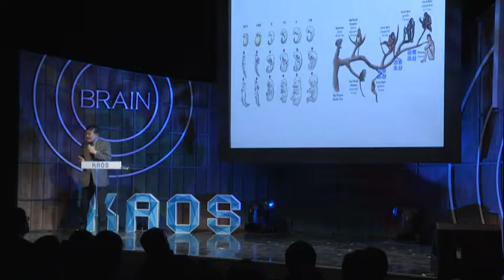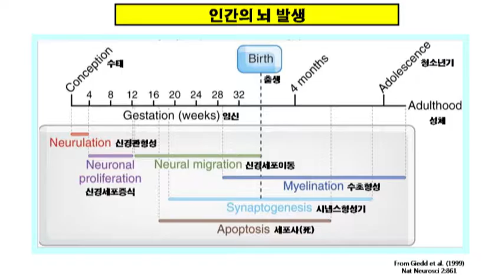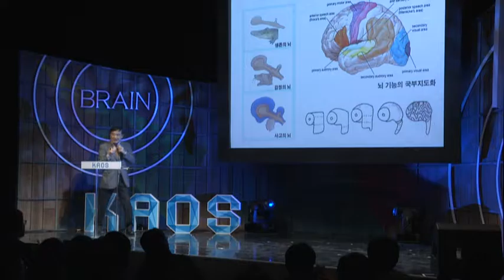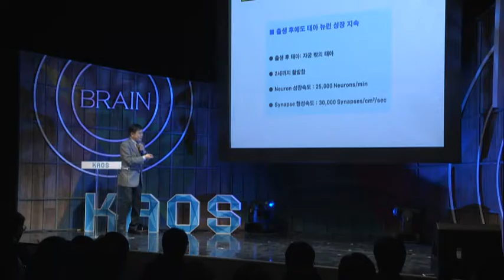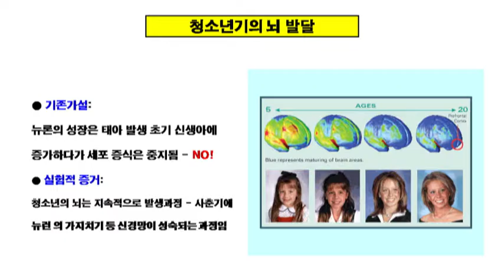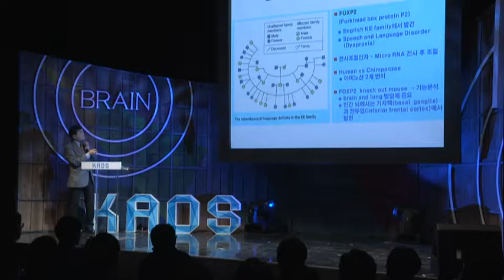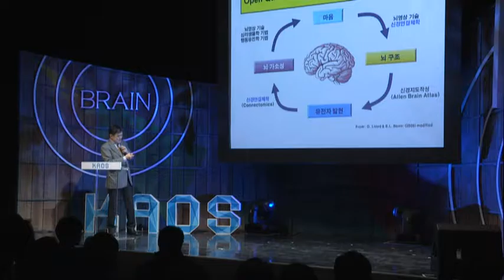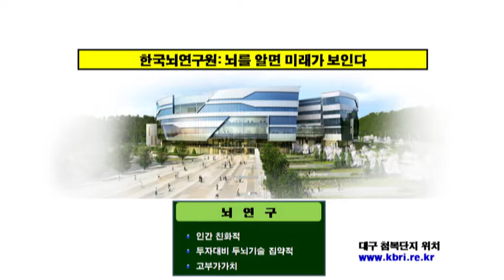[강연] 인간의 뇌는 과연 특별한가? (2) _ 김경진 교수 | 2016 봄 카오스 강연 '뇌 - Brain' 2강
강연자 소개 : 김경진 한국뇌연구원 원장, DGIST 교수